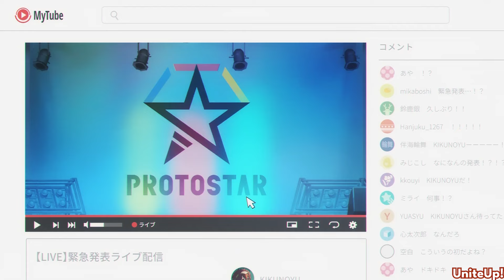10 UNDERRATED 24 EPISODE ANIME | anime recommendations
Underappreciated anime can come in many different forms and lengths. In this video, we'll be highlighting some underrated 24 episode anime for you to binge if you want a good middle-sized anime to check out for a few nights!

Anime included: Sakurada Reset, Ajin, The Saint's Magic Power is Omnipotent, Selector WIXOSS, Forest of Piano, Penguindrum, Elegant Yokai Apartment Life, Gatchaman Crowds, Re:Creators, Ghost Hound.

underrated anime recommendations | anime to watch.